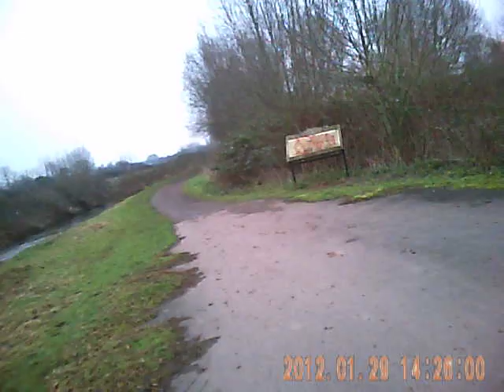Cycling from Taunton Railway Station to Hankridge Retail Park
Cyclecam ride the station to the retail park (Odeon Cinema, Bowling, Sainsbury's, B&Q etc)

Also see continuation video Hankridge to Blackbrook Business Park and Taunton Gateway Park and Ride.

Comments/ Issues:

1. UPDATE  The new cyclepath from the station is now open.  Turn left out of the longstay car park (platform 2) .  The link from the station  is at 14:20.50.  Revised video coming soon.

2. 14:25:29  Bridge to Creech Castle.  The path surface from here to the bridge (14:25:43) is often muddy and needs resurfacing.

3. 14:26:00  Path on right up to Bathpool Bridge.  Poor muddy surface from here to 14:27:05 where it joins the road leading to the Odeon cinema/Bowling.  Needs resurfacing/upgrading to cyclepath standard.